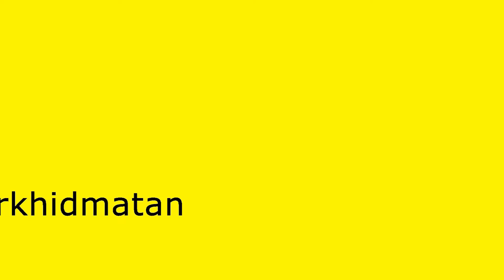Video Persaraan Tuan Haji Azizi bin Lin (2017)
Pengarah Kanan (Akademik), Jabatan Pendidikan Politeknik Malaysia.